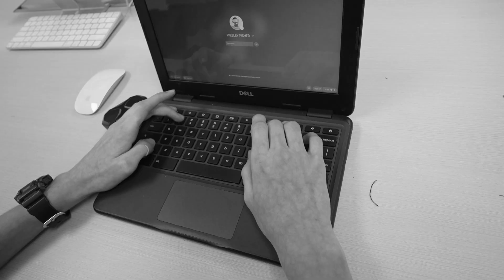The Great Fight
Black & White Silent Film
Audio Video Production 1

Film edited by Jonathan McCarthy
2023